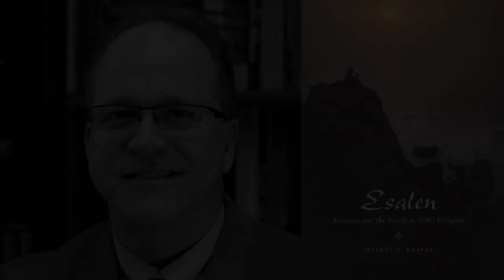Jeffrey Kripal - America and the Religion of No Religion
Esalen: America and the Religion of No Religion by Jeffrey Kripal